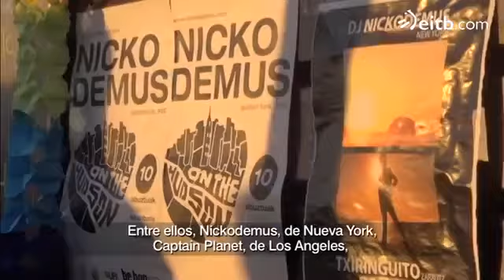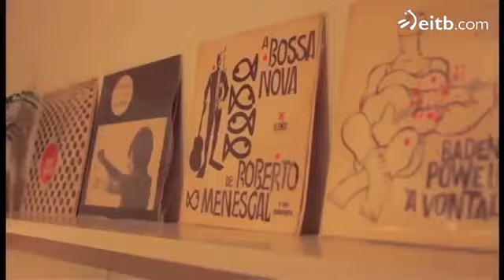GlobalFunkers.com | Let's Dance In Baskenland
EITB KULTURA TRANSIT - TV REPORT - EITB.COM

GlobalFunkers DJs Collective (Basque Country)

2008 urtean sortutako DJ kolektiboa dugu. Ordurotik ehunka musika ekitaldi zein festak antolatu dituzte Euskal Herrian zehar, atzerriko eta bertako DJ zein artista ugari gonbidatuz.

Colectivo de DJs en activo desde el 2008. Desde entonces vienen organizando cientos de eventos y fiestas por toda la geografía vasca, invitando a infinidad de DJs y artistas, tanto del extranjero como de aquí.

DJs collective in active since 2008. Since then, they've organized hundreds parties & events across Basque Country, having invited a lot of international and local DJs & artists.